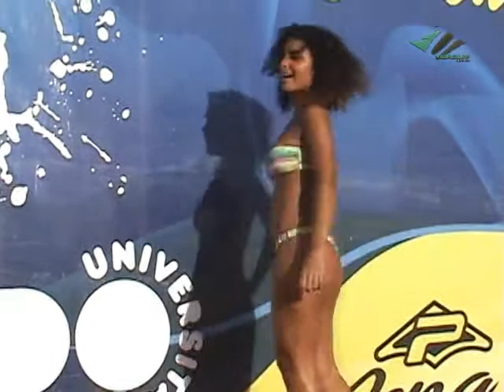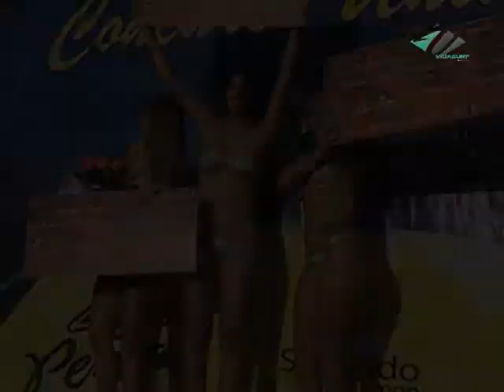Vidasurf - Gatas do Brasileiro Universitário 2010 - Ceará.flv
Eliminatoria cearense do Concurso Universitária Brasil 2010 e decisão nacional do concurso.